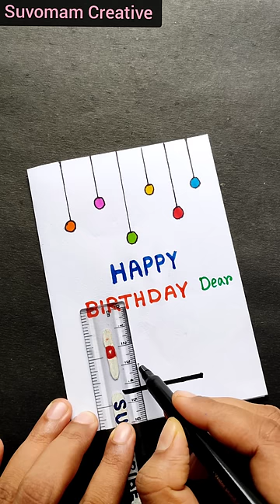Birthday card idea |Birthday card easy | Special Birthday gift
In this video I showed, how to make birthday card using paper easily step by step. We can easily make birthday card of paper at home. Birthday is the most special day for all life. Every people wait for every year for birthday celebration. We are all people want to celebrate this birthday in every year. We celebrate this birthday as an enjoyable with all family members and friends. This is the decoration of birthday celebration. This birthday decoration is very nice and beautiful. Anyone can make this birthday celebration easy way. Birthday celebration with this decoration is most beautiful.

                                    @ Suvomam Creative